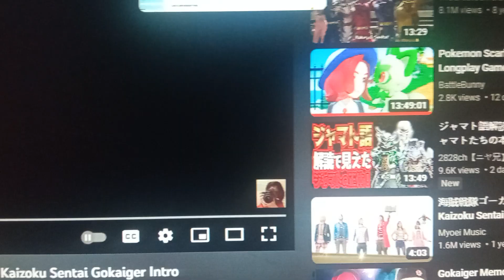My New intro in 2023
The Season 2 goes here
Song: Kaizoku Sentai Gokaiger